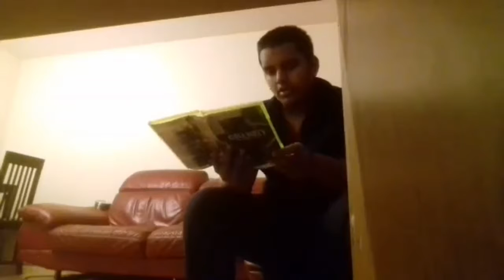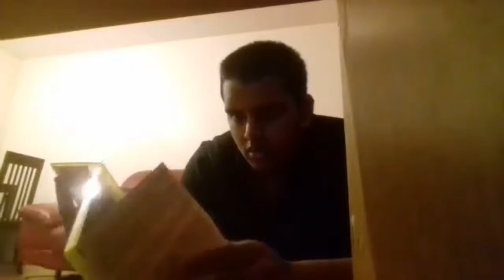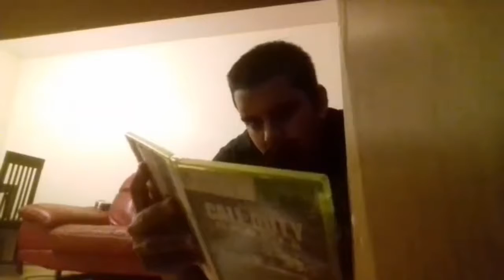Unknown the Movie DVD Part 2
Hi Guys and welcome back to Another video so this video i'm going to show you how to make your own YouTube Comedy Video so this time we met everything from other YouTubers, Gamers and All of YouTube Experts from YouTube Help Support.

Please leave a like and subscribe and make sure write a comment down below and don't forget to turn the notification on so you don't miss anything so don't forget to support on YouTube.